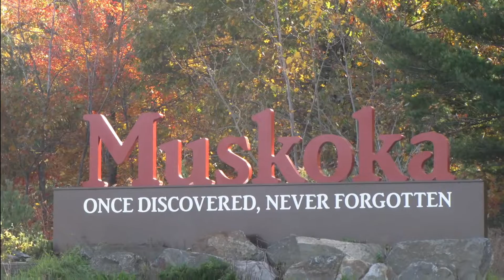Fowler - My Job Rocks!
Fowler Construction, the place to be because our jobs rock! (Literally)

All copyrights for "I Wanna Rock" belongs to Twisted Sister and all other appropriate parties.